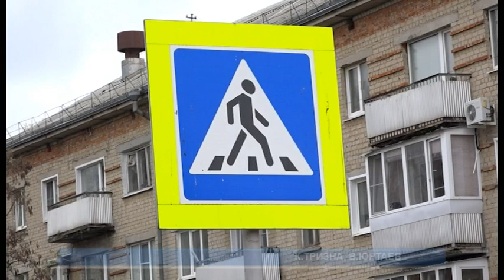У зареченского ТЮЗа сбили женщину